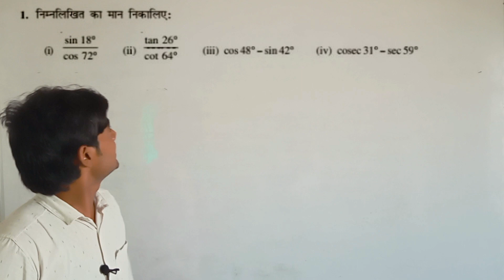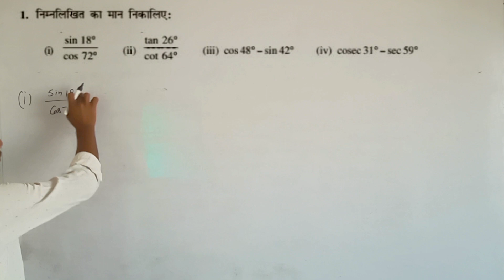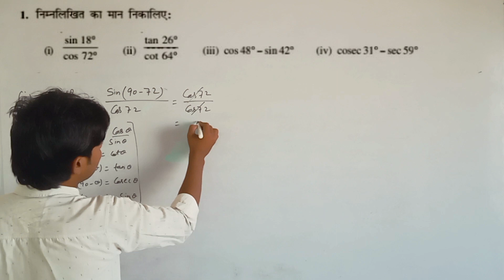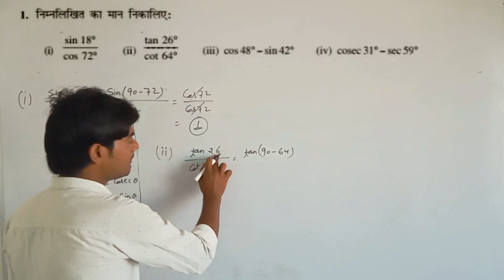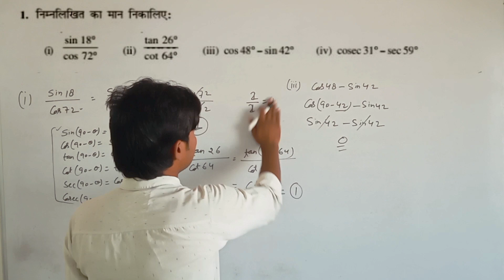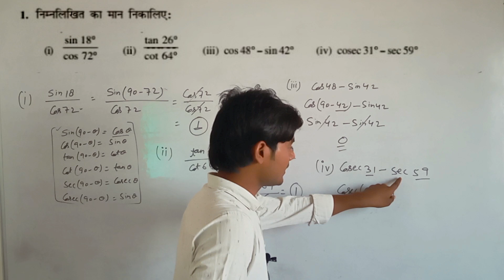Q-1 Ex-8.3 Class 10 Math solution | ncert Math class 10 | Rajeev prakashan Math | Up board math 10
Ncert Math class 10 solution
Ex-8.3 Question 1 class 10 math
Class 10 math solution
Ex-8.3 Q-1 Class 10 math
Up board ncert Math class 10
Math Class 10 solution
trigonometry Class 10 math solution